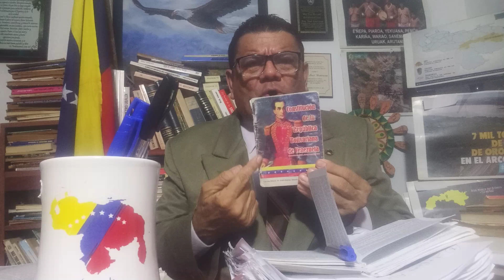MSN se pronuncia ante la irrespetuosa acción y violación de nuestra soberanía🇻🇪 departe de Guyana🇬🇾